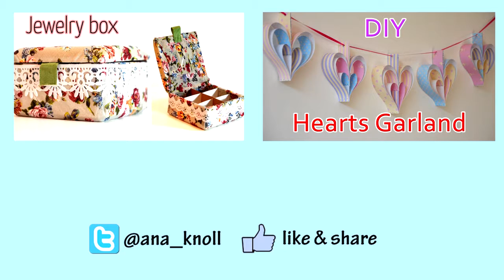DIY crafts : Valentine's day Decorations - Hearts Ornament - Ana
DIY crafts :Party Decorations Hearts Ornament Ana | DIY Crafts -in this video tutorial I show you how to make a Hearts Ornament step by step.Party decorations